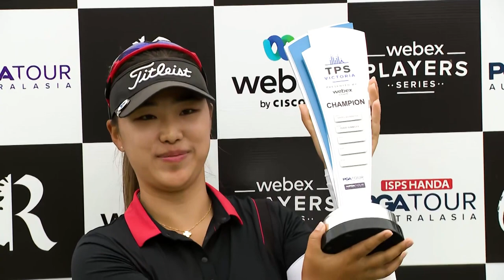[Golf Australia] TPS Compilation - Mixed Fields